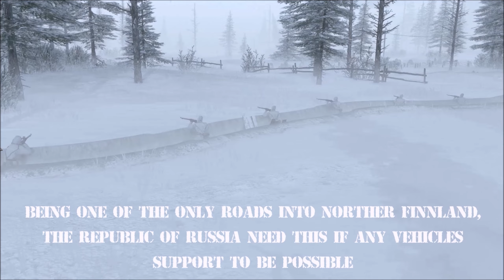kaiserreich: Death Road Of finland! The Great Finnish Defense Of The Raate Road!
as The russian republic Fails To Take Warsaw, another battle happing much farther north is happing, pushing through Finland the russian republic must take the Raate Road in order to have any vehicle support as the Forest Of finland are Far to dense, as the russian army pushing up the road they run into a deadly finnish trap, lets see what will happen?
i mainly do small army men as one faction battles another using a videogame editors, the battles are epic yet small in crazy proportions. i also make battle historycal with that toke place from ww1 all the way to mondertimes, i also make fanasty battle with things like starwars or warhammer 40k. anything i can do. i also play old online shooters and other games,
always remeber to,
▄█ █▄█ █▄█ ▄█ █▄▄ █▀▄ █ █▄█ ██▄ if you want to ofcorse